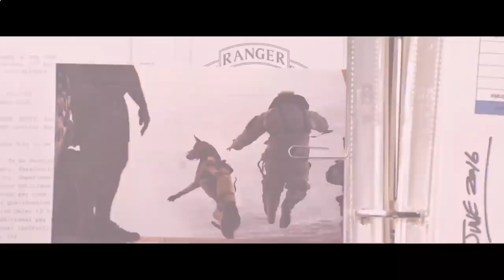Briggs and his companion Lulu2022 Movieclips Trailers6567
Check out the new Dog Official Trailer starring Channing Tatum!
Want to be notified of all the latest movie trailers? US Release Date: February 18, 2022 Starring: Channing Tatum, Q'orianka Kilcher, Aqueela Zoll, Ronnie Gene Blevins Directed by: Reid Carolin, Channing Tatum Synopsis: Briggs and his companion Lulu, a Belgian Malinois, rush down the Pacific Coast in time to catch their best friend's and handler's funeral. One of them has a week to live, the other lives like every day is his last.